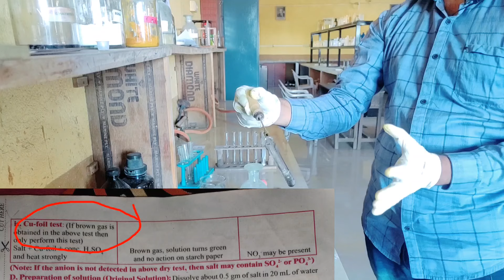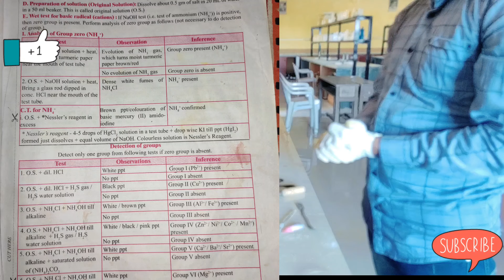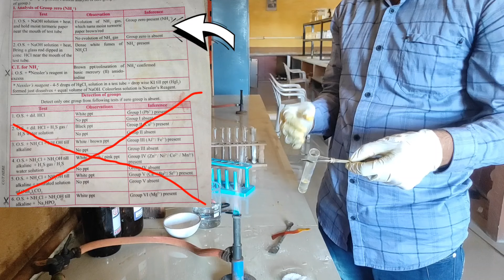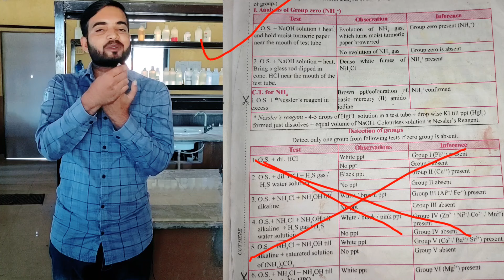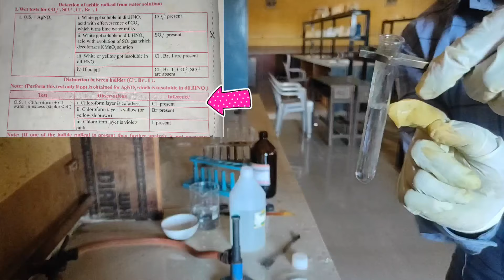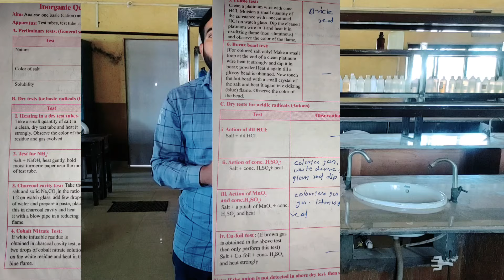inorganic Qualitative analysis||detection of one cation and one anion in a given salt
inorganic qualitative analysis
detection of one cations one and ions from the given mixture of salt
preliminary test
dry test for basic radical
dry test for acidic radical
preparation of original solution
wet test for basic radical
wet test for acidic radical
11 Chemistry salt analysis
experiment number 5 inorganic qualitative analysis salt number 1
analyse one basic and one acidic radical from the given inorganic salt
charcoal cavity test
flame test
borax bed test
zero group analysis
Maharashtra Board 11th chemistry practical
Gujarat Board 11 Chemistry practical
GSEB 11th chemistry practical